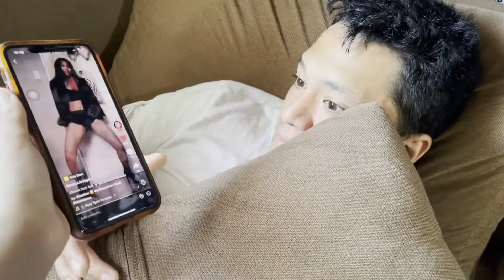TIKTOK KA PA HA? TOXIC SAYAWIN MO!